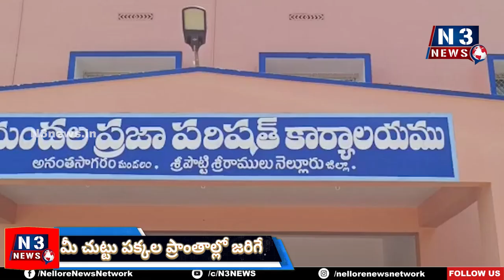ఉంటే ఉండండి...లేకుంటే వెళ్లిపోండి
- స‌మావేశంలో ఫోన్లు మాట్లాడుతున్న వారిపై మండిప‌డ్డ జ‌డ్పీటీసీ స‌భ్యులు రాపూరు
- అనంత‌సాగ‌రం ఎంపీడీవో కార్యాల‌యంలో సాధార‌ణ స‌భ్య‌స‌మావేశం